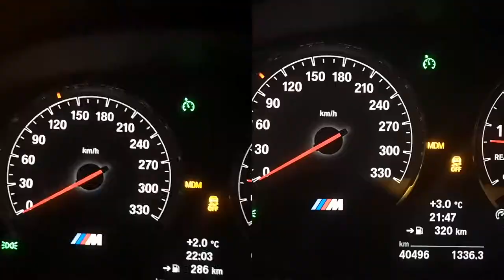BMW M4 F83 stock versus JB4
A 0-100km/h run with my BMW M4 (F83) with competition pack. Car is fully stock, except JB4. Running on 98 octane fuel. Left: JB4 in map 1. Right: JB4 disabled (map 0).

Dry road, still wheelspin. MDM enabled seems faster than traction control on or off.